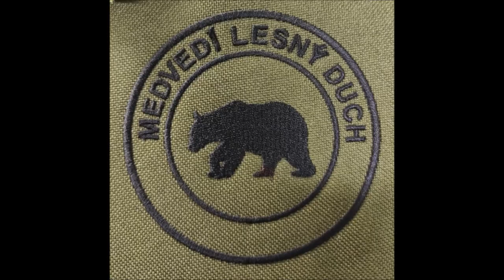Večne spievajú lesy - Láska, Viera, Nádej 💕🙏🍀 (Beautiful Slovakia, healing nature)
🙏 Toto video je ódou na knihu od Trygveho Gulbranssena - "Večne Spievajú lesy", ktorá ma už v rannej mladosti chytila za srdce a nikdy sa z neho nevytratila. Možno práve ona mi už vtedy ukázala cestu osudu, po ktorej sa budú uberať moje životné kroky - za nádhernými prírodnými zákutiami, ktoré napĺňajú človeka novou silou, prehlbujú jeho cit a úctu ku všetkému, čo oplýva prirodzenou krásou - teda aj ku krajine, v ktorej žije a rovnako aj ku nádherným bytostiam, ktoré si vo svojom srdci nesú nehu a lásku - bez nich by tento svet bol smutným miestom.  💕

🙏 Komentáre sú tu vítané, milý divák, preto sa smelo vyjadri a napíš, ako na Teba video zapôsobilo, alebo čokoľvek, čo budeš mať na srdci. 😊💕

🙏 Ak sa Ti tvorba páči, môžeš sa prihlásiť na odber kanála "Medvedi Lesny Duch" - podporuješ tak tvorbu z nádhernej prírody, na ktorú môžme byť právom hrdý a ktorá si zaslúži náš obdiv, ochranu a úctu.

🙏 Ostávaj  v zdraví a dovidenia nabudúce, pri ďalšom videu.💕🍀😊

🐻S pozdravom Medvedí Lesný Duch🐻